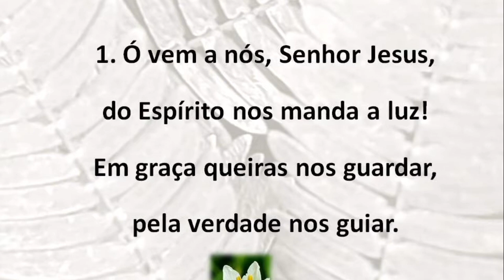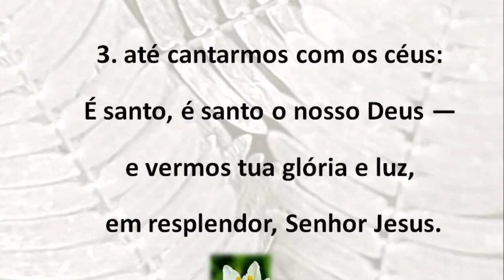LCI 12 - O vem a nós, Senhor Jesus - IECLB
LCI 12 do Livro de Canto da IECLB